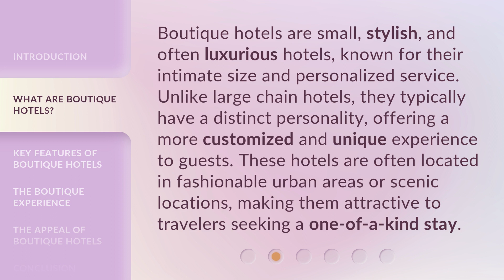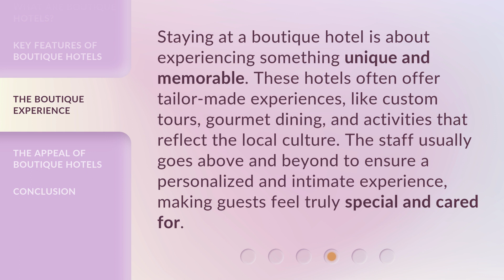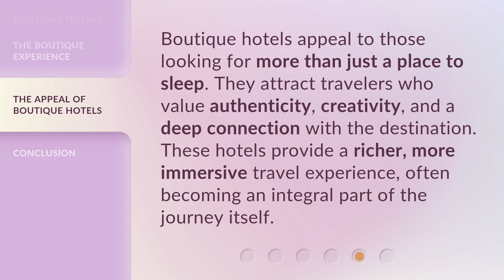Exploring Boutique Hotels: A Cozy Gateway to Unique Hospitality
00:00 • Introduction - Exploring Boutique Hotels: A Cozy Gateway to Unique Hospitality
00:32 • What are Boutique Hotels?
01:04 • Key Features of Boutique Hotels
01:36 • The Boutique Experience
02:03 • The Appeal of Boutique Hotels